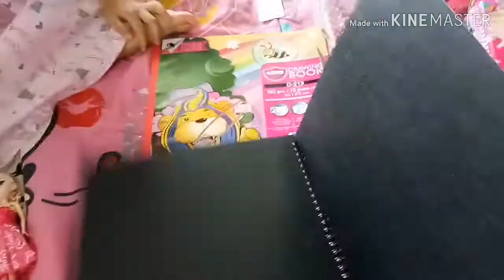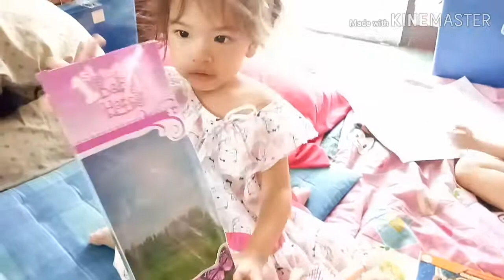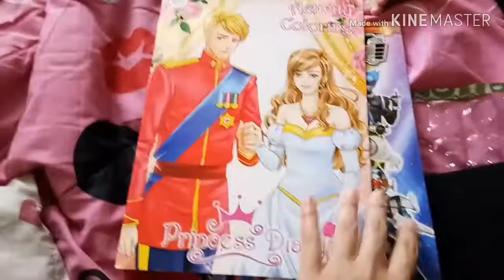รีวิว เปิดถุงช้อปปิ้งบิ๊กซี รังสิตBig C Shopping review |Smile Morely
หลังจากกลับมาจากไปเที่ยวแล้ว..ก็ได้มาเจอพี่ๆเพื่อนๆชาวยูทูปด้วยวีดีโอรีวิว เปิดถุงช้อปปิ้งจากห้างบิ๊กซี รังสิตกันค่ะ ไปชมกันค่ะ..ว่าน้องสมายล์มอร์ลี่ได้อะไรกลับมาจากการไปเที่ยว..หนีอากาศร้อนๆเข้าห้างเย็นๆกันบ้างค่าา..ถ้าชอบอย่าลืมกดไลค์ กดแชร์  กดSubscribe ติดตามเป็นกำลังใจในการทำวีดีโอต่อๆไปให้พวกเราด้วยนะคะ  และขอขอบคุณเพื่อนๆพี่ๆน้องๆ ท่านผู้ชมทุกท่านที่เข้ามารับชมกันด้วยค่ะ